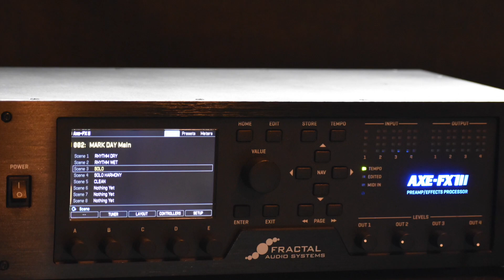Ask The Lonely Journey Cover The 3 Canadians AxeFx III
3 Canadian boneheads playing Journey. Guitar is AxeFx III. Roy Nichol on vocals and drums, Don Lecompte on bass, Mark Day guitar.